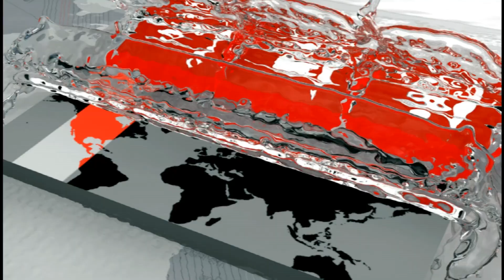জাতীয় পার্টির যৌথসভায় যোগ দেননি রওশন এরশাদ! | Jatiya Party | Somoy TV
জাতীয় পার্টির যৌথসভায় যোগ দেননি রওশন এরশাদ। পরে রাজধানীর বনানীতে দলটির চেয়ারম্যানের কার্যালয়ে সংবাদ সম্মেলনে দলের মহাসচিব জানান, অসুস্থতার কারণে রওশন এরশাদ সভায় যোগ দিতে পারেননি। রংপুর-৩ আসনে জাতীয় পার্টি মহাজোটের হয়ে নির্বাচন করবে কিনা তা আজ জানা যাবে বলেও জানান মহাসচিব।